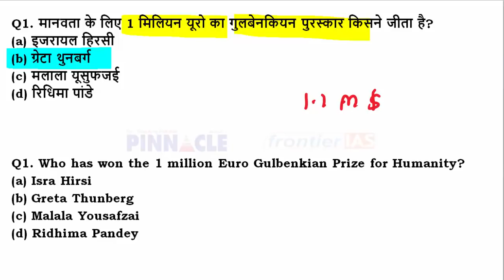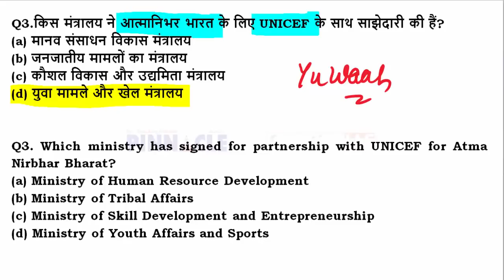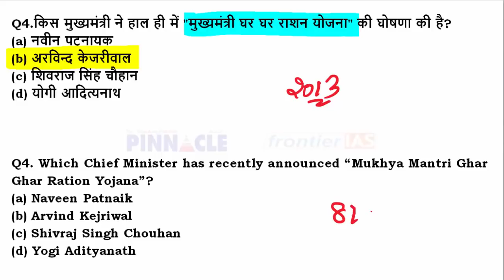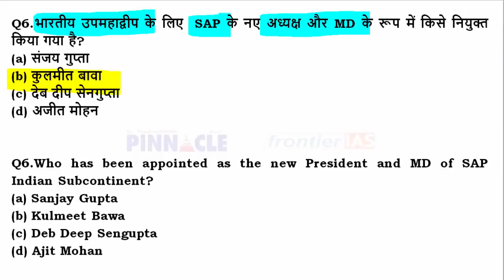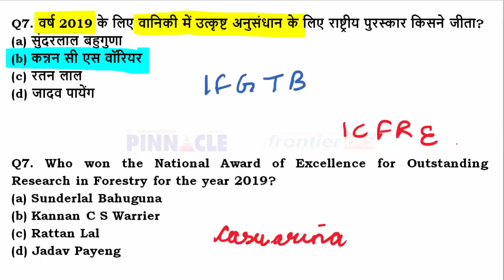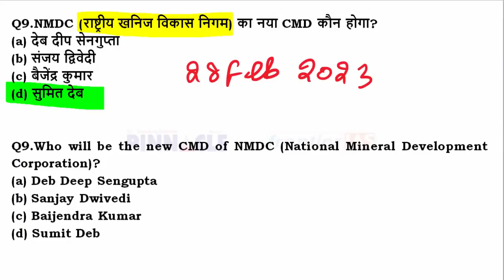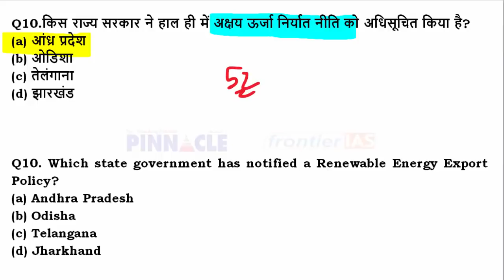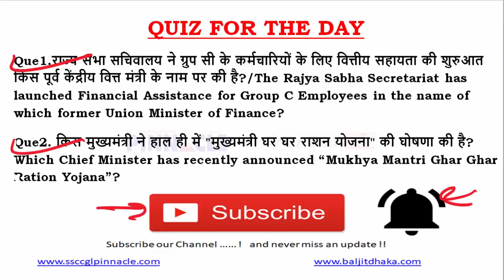Ep- 726 23rd July 2020 hindi current affairs | daily current affairs